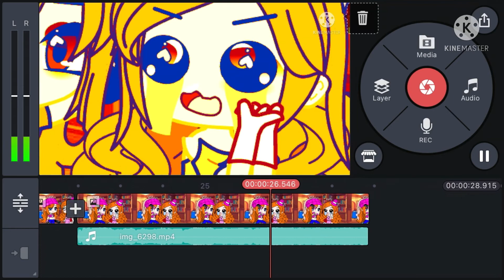How my videos were made in 28 seconds:😅💗😎🍫🤨🎥